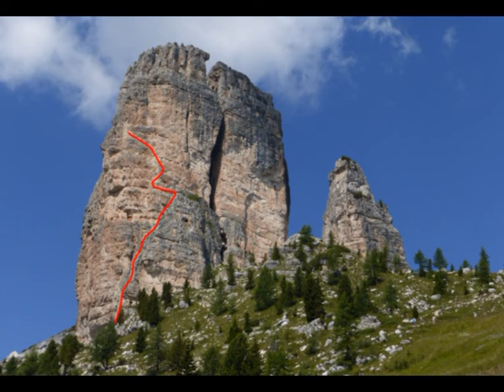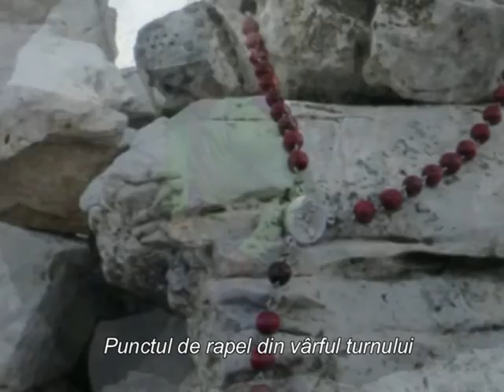Cinque Torri - Directa Dimai -Torre Grande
Cinque Torre, Torre Grande, Directa Dimai a la Cima Sur (6a+, 170m).

Premieră: G. Dimai, C. Degasper, G. Ghedina, A. Verzi   în 1933.